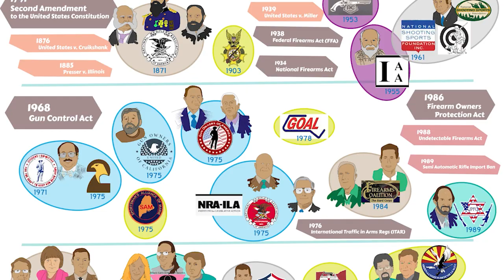Terror among the masses is Fostered - Mansplaining 2A #10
Terror among the masses is Fostered

Mansplaining 2A #10